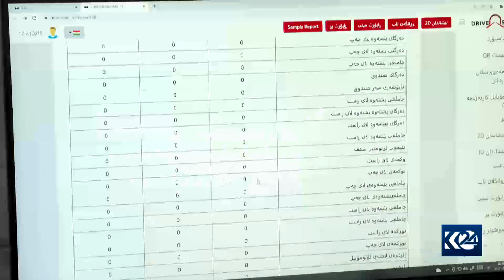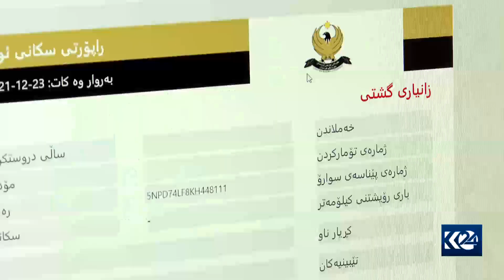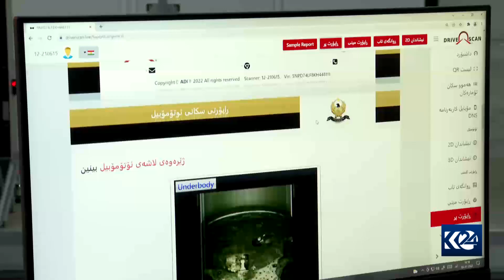بە ئامێری سۆنەر پشکنین بۆ ئۆتۆمبێلی هاوردەکراو دەکرێت